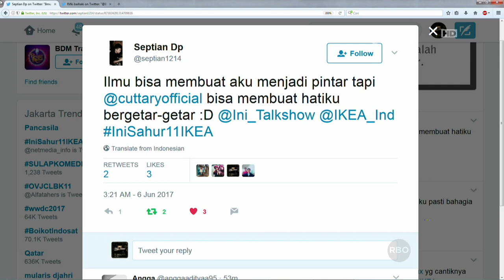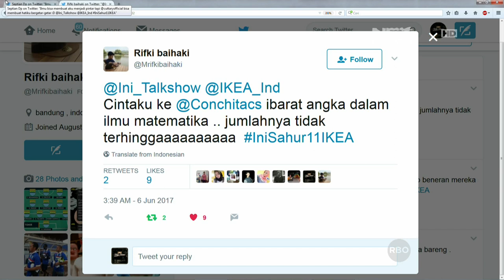Ini Sahur 06 Juni 2017 Part (7/7) - Cut Tari, Conchita Caroline & Mpok Atiek